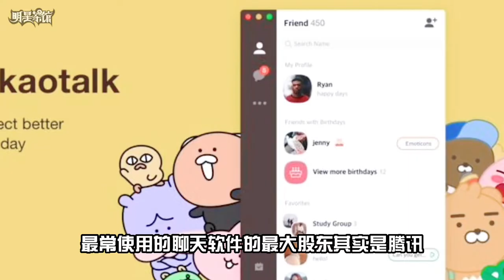曹璐一句话替周子瑜解围，王嘉尔中国功夫秀翻全场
曹璐（Cao Lu、차오루），1987年8月30日出生于湖南省张家界市，中国内地流行乐女歌手。

2004年，获得中国音乐电视十大新人奖。2005年6月9日，发行个人首张专辑《猫咪》。2006年，前往韩国中央大学深造学习。2012年，加入韩国女子组合FIESTAR，以组合专辑《Vista》出道，并与IU合作演出《月光海》（Sea Of Moonlight）MV。2013年8月27日，发行数位单曲《Whoo!》。同年11月1日，FIESTAR发行单曲《Curious》。2014年10月29日，担任湖南卫视《越淘越开心》节目嘉宾。2015年3月4日，FIESTAR推出组合首张迷你专辑《Black Label》。2016年3月12日，曹璐与喜剧演员曹世镐组成假想夫妇，加盟《我们结婚了4》，同年12月获得MBC演艺大赏人气奖。2017年4月7日，签约乐华娱乐，并推出单曲《你呀你呀》。2018年1月，参加国内实验类网络综艺节目《火星研究院》。2020年7月3日，作为学员参加综艺技能选拔类真人秀《认真的嘎嘎们》。2022年9月，推出音乐专辑《LOOK at ME 璐可蜜》。

在看到twice的周子瑜被两个主持人围攻后，曹璐用一句中国俗语帮她化解了危机，2016年刚出道不久的周子瑜和队友俞定延一起参加了综艺拜托了冰箱，在打开冰箱前主持人一直在强调twice九个人里面一定会有生活很邋遢的那种人，于是他把目光放在了不会撒谎很容易被套话的周子瑜身上，带着这样的目标主持人很快就在冰箱里面，找到了一个开封了且只喝一口的水，并在瓶盖上发现这个物品的主人是林娜琏，于是邋遢鬼这个名号就这么安在了林娜琏头上，还问周子瑜平时对林娜琏这样的举动是不是很烦躁早就想爆发了吧，才会这么暗示我们，眼看后辈马上就要被安上队内不和且不爱干净的标签，曹璐用一句话帮这个中国后辈解了围，就这样两位主持人才终结了林娜琏邋遢的这个话题，而这已经不是曹璐第一次巧妙的解围了，有一次在综艺里韩国人正在讨论养生食材，中国艺人曹璐提到了中国食材很丰富，像牛肉羊肉猪脑这类的都是美食，没想到韩国人一听到猪脑两个字立刻大惊失色露出了不能接受的表情，但曹璐早就留了一手一句话打开格局，听到这番话的韩国主持瞬间陷入了沉思对自己刚才少见过怪的表情感到羞愧，只能说在韩务工的中国爱豆身上的担子都是有点重的，比不过武术就开始给王嘉尔穿小鞋这些韩国人的格局还能不能打开了，某期综艺里邀请到了韩式脚功大师和他的两个徒弟，一上来就打算给当期嘉宾来一个下马威，结果这个徒弟明明是演示功夫却把自己给摔出去了，两人都感觉很没有面子所以决定重新展示，这招看起来不错但总觉得哪里怪怪的，果然嘴没个把门的朴俊亨马上说出了我的心声，看看这尴尬的场面一度很难收场这时姗姗来迟的王嘉尔出现了，刚才在旁边一直没有展示的脚功大师一听到王嘉尔学过中国武术立刻就想让他展示一番，大师的脸色都变了，但毕竟号称练了20年的韩式脚功不展示一下根本说不过去，这软绵绵的动作或许你也听说过闪电五连鞭，察觉到对方可能是来招摇撞骗的王嘉尔紧接着又给对方上了一课，这下大师有点黔驴技穷赶紧让两个徒弟来展示一番，这空翻对于王嘉尔来说简直就是入门级别吧，接下来的劈腿也没能把王嘉尔劝退，大师开始不讲武德了和徒弟在示范招式的时候明明脚下都有垫子，但到了王嘉尔这里垫子直接被撒走了，这膝盖撞在地上的声音听着就感觉到疼了，让别人伸出腿配合你的招式咱就说这韩式脚功真的有防身作用吗，当这个韩国男人看到中国救援飞机的那一刻，他坦言自己的爱国心开始动摇了，这是一位韩国演员在节目上的自曝，他有一次去尼泊尔参加活动结果遇上了当地7.8级的地震，他感到十分慌乱于是想到了求助大使馆，结果电话拨下去自己的心直接凉了半截，之后不论他打哪个电话都是相关部门在反复踢皮球，无奈之下他只能在机场看着其他国家的救援，最后还是他靠自己的努力搭上了尼泊尔去广州的飞机，又从广州转机到韩国才得以获救当时他的心情很是憋闷，明明说的都是实话但这位演员却因为这一番言论影响了事业，当韩国观众还以为中国在努力追上他们的经济时，这位韩国教授直接劝她先认清自己，对于韩国观众对待中国十分傲慢的态度，这位教授也是直言不讳的说，你们这样的行为只会让你们自己成为笑话，毕竟他们还不知道自己最常使用的聊天软件的最大股东其实是腾讯，有一次节目上的韩国女嘉宾跟其他人安利，中国的线上打车服务很方便旁边的女嘉宾一脸不屑的说那个韩国也有，结果下一秒就被专家打了脸，当然论及给韩国人搞科普还得是护国狂魔张玉安，当节目上提到中国高铁速度世界第一时，日本选手直接来了一句我们更安全，结果被张玉安当场怼住，咱就说面对证据也可以不用嘴硬毕竟承认羡慕不丢人